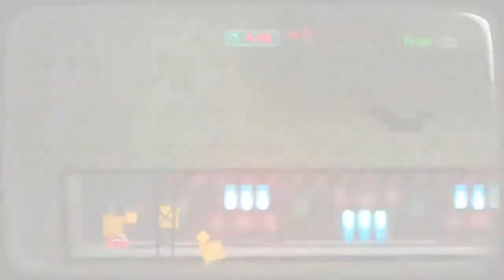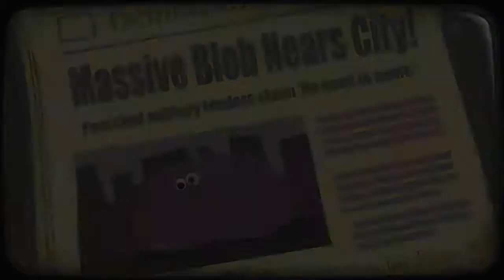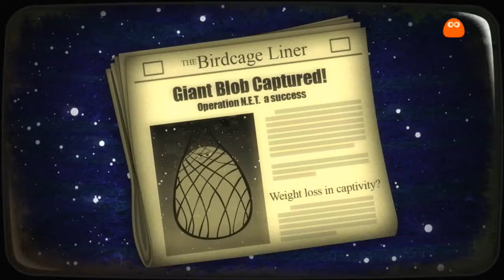Tales From Space: About A Blob Playthrough | Part 5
Welcome back to Tales From Space: About A Blob!

What is Tales From Space: About A Blob?

Tales from Space: About a Blob is a side-scrolling puzzle-platformer video game about a race of alien Blobs developed and published by DrinkBox Studios for the PlayStation 3 video game console. The game features a retro-inspired monster-movie art style and local co-op gameplay.

The player controls a gelatinous Blob character who has a range of abilities that are released over the course of the game. The controls include those of a typical platformer with the addition of digestion (absorb/shoot objects), magnetism (repulse/attract) and electricity (gain/deplete). The game itself is split into 4 Tiers comprising 17 levels.

Over the course of a level a player will receive target sizes that must be reached by locating and absorbing surrounding objects. Larger objects can be absorbed when the Blob increases in size. Target sizes are treated as sections within a level where a player must traverse platforms, solve puzzles, and fight enemies in order to proceed.